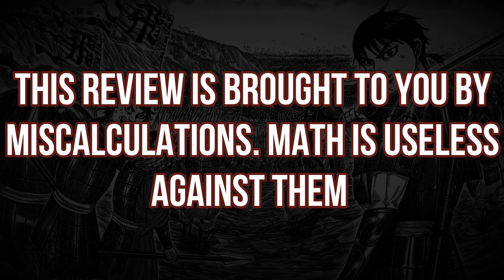Kingdom キングダム Chapter 549 Review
Don't do any math with those guys. You will automatically fail. Sparda3g reviews Kingdom キングダム Chapter 549. Enjoy!